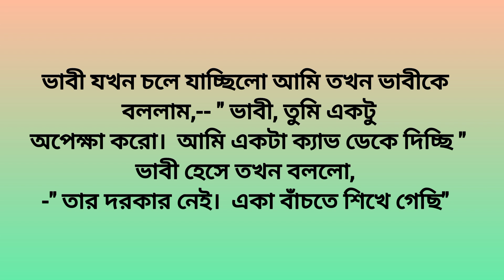একা বাঁচতে শেখ/heart touching story/Moral story/Lessonable story/পরকীয়া/choto golpo/বাংলা গল্প/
Sabina Ajmir Golpokotha
Motivational speaker